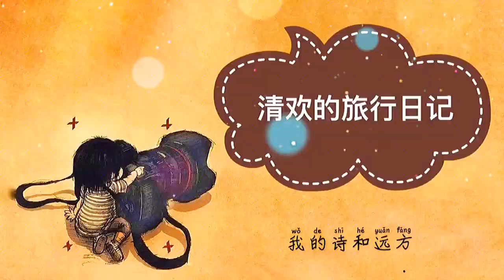全国各地的溶洞看了很多，水晶宫却是第一次见，晶莹璀璨如梦似幻